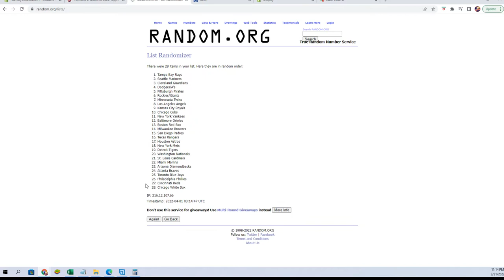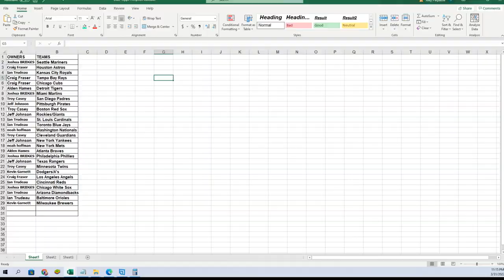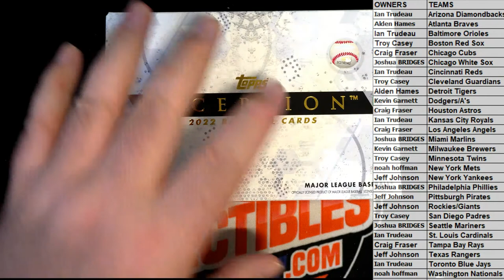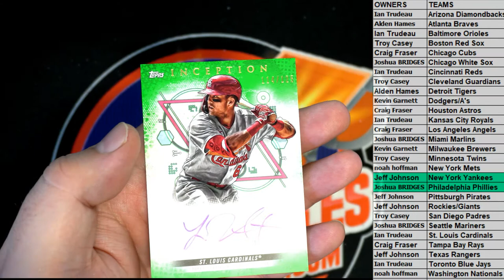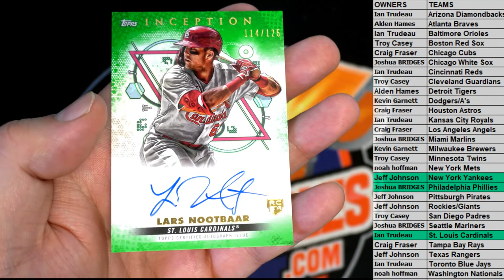2022 Topps Inception Baseball Hobby ID 22INCEPTION119